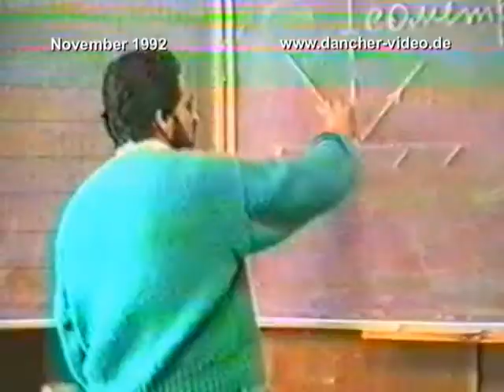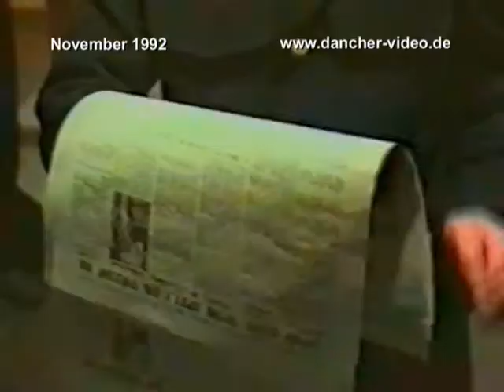Тет-а-тет приложение для подростков (отрывок)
Ноябрь 1992. Моё второе появление в телеэкране в роли ведущего и юнкора.
Выложено приветствие, сюжет про день лицея искусств и прощание.
Тет-а-Тет приложение для подростков. Телекомпания Тонис-Центр

Памяти Андрея Долгополова... RIP